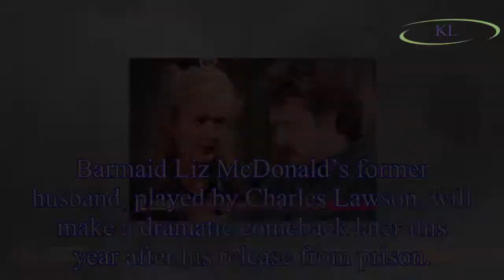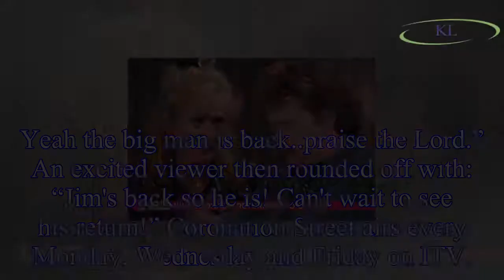Coronation Street's Jim McDonald RETURNS in heated argument with Liz McDonald as actor Charles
Coronation Street's Jim McDonald RETURNS in heated argument with Liz McDonald as actor Charles Lawson makes long-awaited comeback
Coronation Street favourite Jim McDonald has been spotted shooting scenes for his long-awaited return.
Barmaid Liz McDonald’s former husband, played by Charles Lawson, will make a dramatic comeback l